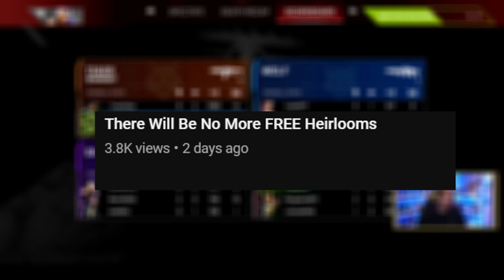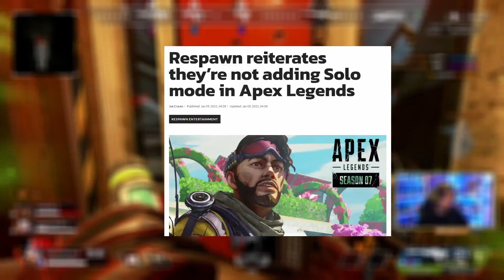Apex Legends New Updates And Reworks Are Fake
Apex Legends New Leaks Are Being Faked as a number of content creators have published videos recenetly such as Heirlooms increasing for a free one from 500 packs to 1000, old battlepass returning so you can select which one you want while actual information that is correct such as the upcoming season 17 legend Ballastic and new caustic prestige skin and Ash heirloom are all looking to be true but with more bad information coming out from other sources its becoming difficult to find the truth.
Credit To Dataminers:
Shrugtal: